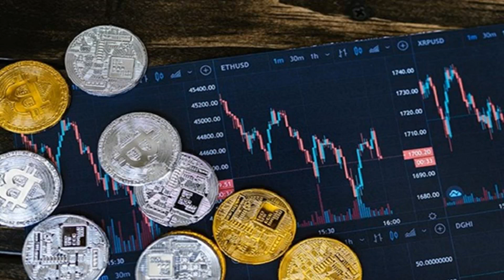The Most Popular Bitcoin Implementations in Day-to-Day Services